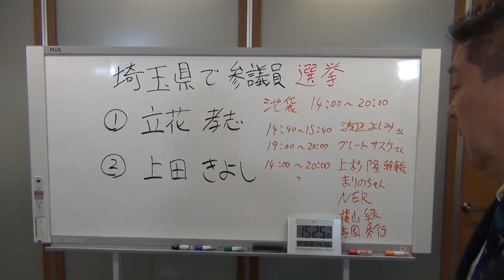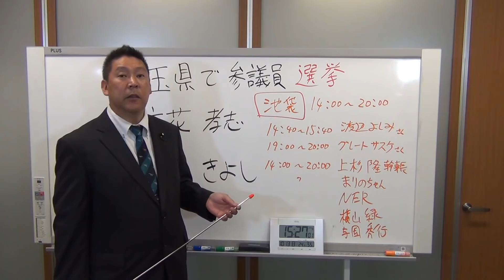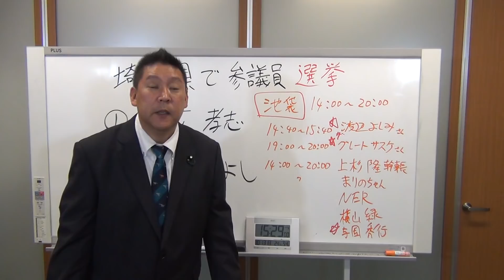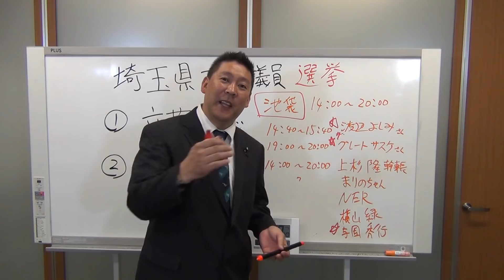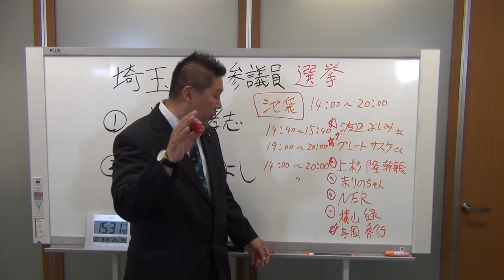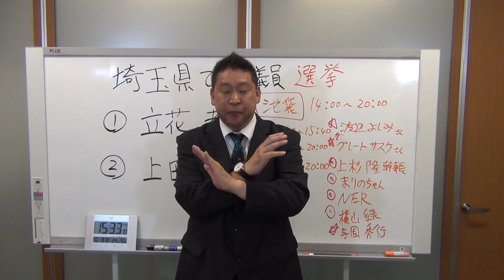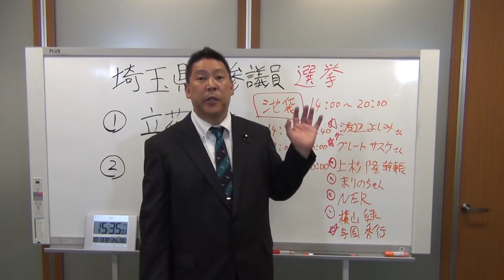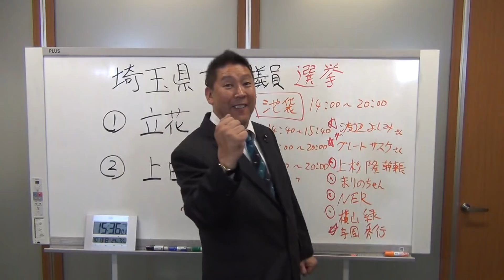あなたも選挙カーの上で演説しませんか？池袋【選挙運動】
ＮＨＫから国民を守る党のユーチューブチャンネル→

国会議員【参議院議員】選挙【埼玉県・投票日１０月２７日】に立候補中の政治家YouTuber
なまえ　立花孝志
おとし　【５２才】
血液型　えーーー
性別　　漢
生き方　傾奇者（かぶきもの）
性格　　ちょっぴりお茶目で甘えん坊（正義感の塊）
ＵＦＯ→信じてる
２０１９年10月10日まで国会議員やっていました。
YouTuberでもあります。
参議院補欠選挙の立候補届け出をいたしました。
ポスター掲示板は「１番」です。
これで、参議院議員失職です。
でもこの選挙で勝って再び参議院議員に戻ります。
みなさん　投票・拡散よろしくお願いいたします。埼玉補選
10月13日投票日・高知県・南国市【上岡　けいすけ】が立候補しています。
２０日茨城県・ひたちなか市【川崎　穂高】
【１１月の選挙】
3日神奈川県・海老名市【三宅　のりあき】
１０日栃木県・大田原市【猪瀬　正朗】＆埼玉県・桶川市【町田　としみつ】＆千葉県・我孫子市【坂本　雅彦】
２４日埼玉県・朝霞市【原田　きみなり】＆埼玉県・上尾市【佐藤　えりい】
★現在ＮＨＫから国民を守る党には32名の現職議員が在籍しております。

１.ゆうちょ銀行　記号14070　番号8448861
２.三菱ＵＦＪ銀行　堺支店　普通預金　0091679
３.三井住友銀行　浜寺支店　普通預金　1523308

２０１５年４月　船橋議会議員選挙で当選
２０１６年７月　船橋市議会議員を辞めて、東京都知事選挙に立候補、ＮＨＫの政見放送で【NHKをぶっこわす！】と９回訴えました。
２０１７年１１月　葛飾区議会議員に当選
２０１９年５月　葛飾区議会議員を辞めて、大阪府堺市長選挙に立候補
２０１９年７月の参議院選挙【全国比例】で当選。